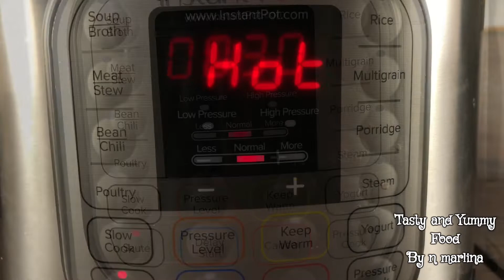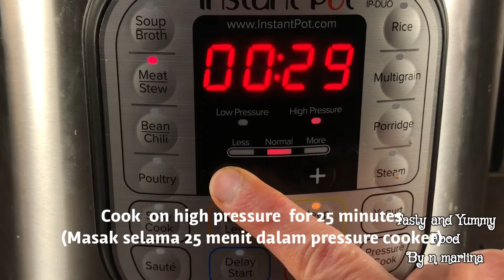Instant pot LAMB CURRY recipe - GULAI KAMBING praktis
GULAI KAMBING/ LAMB CURRY
INDONESIAN
Bahan:
1 kg daging kambing (yg bertulang)

500 ml air
650 ml santan kental
3 sdm minyak goreng
1 bombay merah (cincang halus)
1 sdm bawang putih cincang
1 sdm jahe cincang/parut
2 sdt ketumbar bubuk
1 1/2 sdt jintan bubuk
1 sdt lada hitam (bisa lada putih)
1/2 sdt kunyit bubuk (bisa kunyit segar)
1 sdm paprika/cabe bubuk ( bisa cabe segar 5-7 bh)
1 sdm garam (sesuai selera)
1 1/4 sdm gula
1 sdt munjung Asam Jawa tanpa biji
1 btg kayu manis
1 btg sereh
2 lbr daun salam
4 lbr daun jeruk
5 bh kapu laga
1/2 sdt cengkeh

ENGLISH
Ingredients:
 1 kg Lamb/mutton meat with bone

 500 ml of water
 650 ml  coconut milk (thick)
3 tbsp cooking oil
 1 red onion(finely chopped)
 1 tbsp garlic (chopped)
 1 tbsp ginger (chopped/grated )
 2 tsp coriander powder
 1 1/2 tsp cumin powder
 1 tsp black pepper or white pepper
 1/2 tsp turmeric powder
 1 tbsp paprika/ chili powder
 1 tbsp salt (as you desire )
 1 1/4 tbsp sugar
 1 tsp tamarind paste (seedless)
 1 cinnamon
 1  lemongrass
 2 pcs bay leaf
 4 pcs kafir lime leaves
 5  pcs cardamom
 1/2 tsp clove